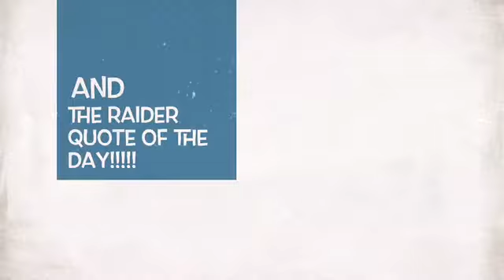The RAIDER ReACTION Morning Show w/ The Commish 11-13-19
Every Weekday LIVE on our Facebook Page @ 7:00 AM PST 10:00 AM EST!!!